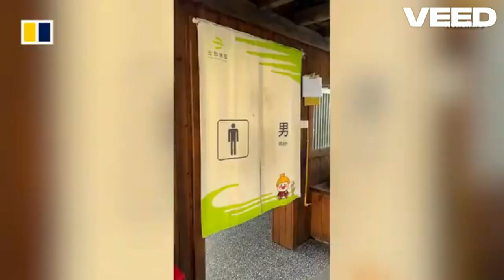NWS China Wash Basin Outlook Watch Out Fiji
Purely for fun Meme.

THX ;)